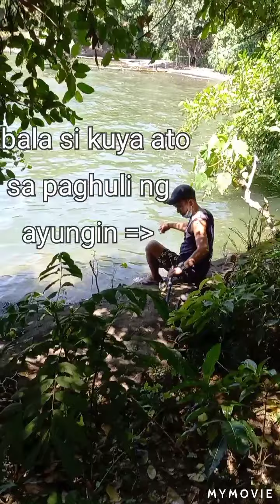Taal Lake fishing